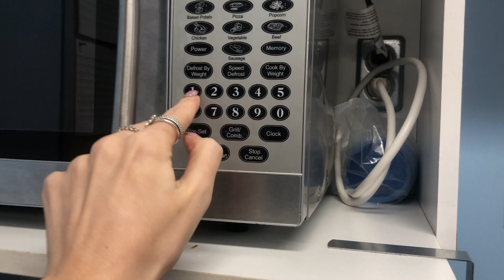🎄CHRISTMAS DECORATING | VLOGMAS DAY 6 | Athina Carloina🎄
My Links:
Beauty Instagram:   @athinacarolina
Personal Instagram:    @athinacarolinaa
Buddy’s Instagram:     @thejrtbuddy